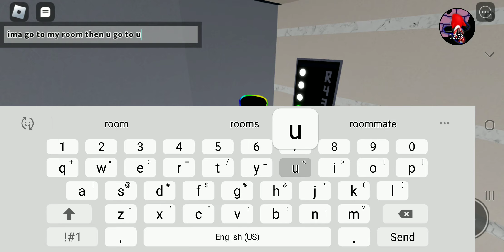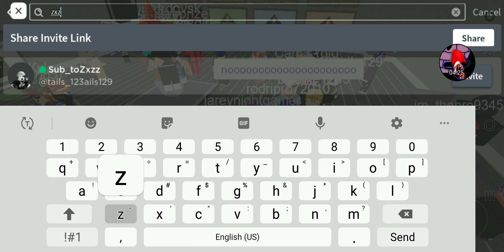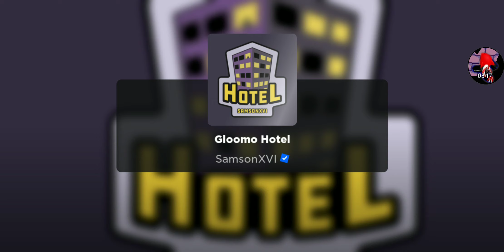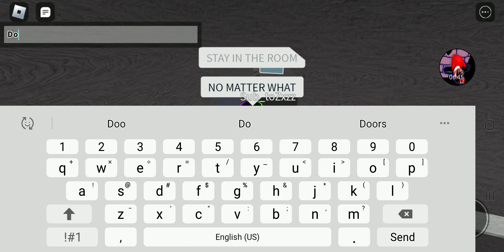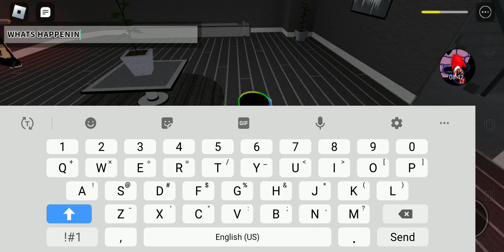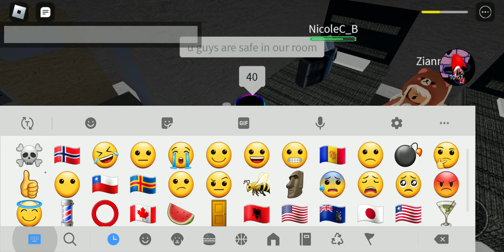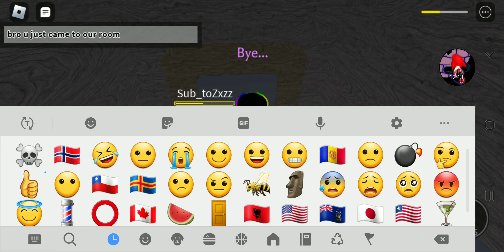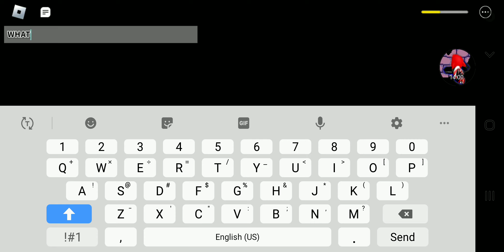ROBLOX HOTEL | With:@zelchyplaysgames | Sleeveless